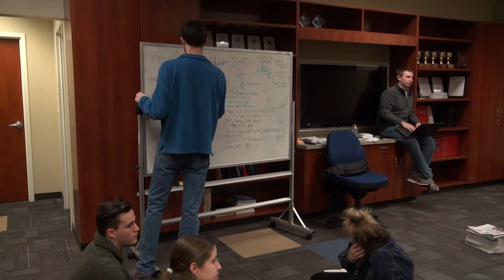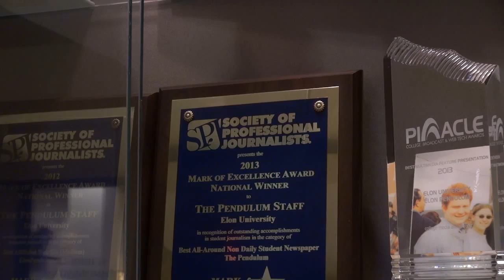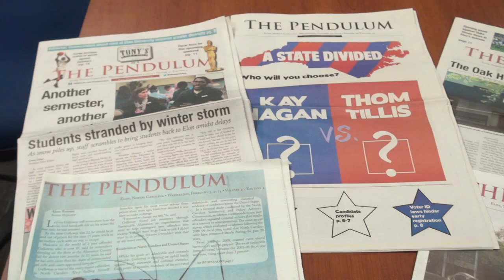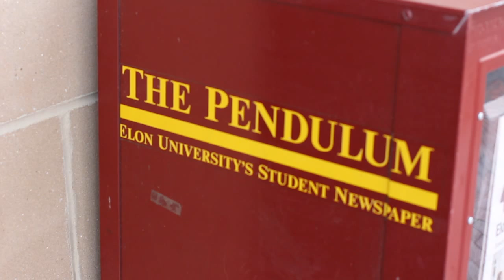A Year in Review: 2014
This is a glance at the major changes and accomplishments of The Pendulum organization at Elon University during 2014

Created by the Public Relations Team:
Cameron Jackson
Ben Driscoll
Chann Little
Kim Honiball